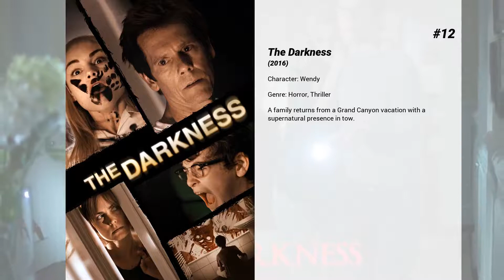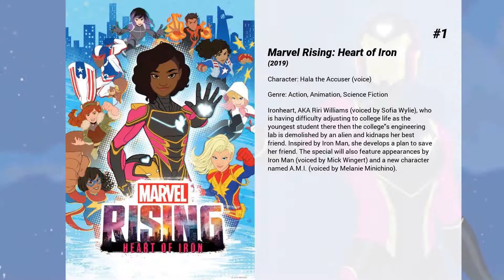Best Ming-Na Wen movies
Welcome to... Best Ming-Na Wen movies! In our channel you will find hundreds of TOPS and rankings of the best films of all genres, actors and nationalities.

Best Ming-Na Wen movies presents...

14. Super Cyclone
When a super cyclone threatens the entire American eastern seaboard, a lone meteorologist and a petroleum engineer must battle the elements to stop the threat.

13. Street Fighter
Col. Guile and various other martial arts heroes fight against the tyranny of Dictator M. Bison and his cohorts.

12. The Darkness
A family returns from a Grand Canyon vacation with a supernatural presence in tow.

11. Prom Night
Donna's senior prom is supposed to be the best night of her life, though a sadistic killer from her past has different plans for her and her friends.

10. One Night Stand
In Los Angeles, Max Carlyle makes a good living directing commercials and has a happy home life with his wife, Mimi, and two children. When Carlyle travels to New York City to visit his friend Charlie, who has been diagnosed with AIDS, he has repeat run-ins with a beautiful woman, Karen, and eventually sleeps with her. Though he goes home the next day and doesn't return until a year later, Carlyle's infidelity still lingers.

9. Push
After his father, an assassin, is brutally murdered, Nick Gant vows revenge on Division, the covert government agency that dabbles in psychic warfare and experimental drugs. Hiding in Hong Kong's underworld, Nick assembles a band of rogue psychics dedicated to destroying Division. Together with Cassie, a teenage clairvoyant, Nick goes in search of a missing girl and a stolen suitcase that could be the key to accomplishing their mutual goal.

8. Final Fantasy: The Spirits Within
Led by a strange dream, scientist Aki Ross struggles to collect the eight spirits in the hope of creating a force powerful enough to protect the planet. With the aid of the Deep Eyes Squadron and her mentor, Dr. Sid, Aki must save the Earth from its darkest hate and unleash the spirits within.

7. Mulan II
Fa Mulan gets the surprise of her young life when her love, Captain Li Shang asks for her hand in marriage. Before the two can have their happily ever after, the Emperor assigns them a secret mission, to escort three princesses to Chang'an, China. Mushu is determined to drive a wedge between the couple after he learns that he will lose his guardian job if Mulan marries into the Li family.

6. Marvel Rising: Secret Warriors
When a threat no one could have expected bears down on the Marvel Universe, this ragtag, untrained band of teens have no choice but to rise together and prove to the world that sometimes the difference between a 'hero' and 'misfit' is just in the name.

5. Marvel Studios: Assembling a Universe
A look at the story behind Marvel Studios and the Marvel Cinematic Universe, featuring interviews and behind-the-scenes footage from all of the Marvel films, the Marvel One-Shots and "Marvel's Agents of S.H.I.E.L.D."

4. Ralph Breaks the Internet
Video game bad guy Ralph and fellow misfit Vanellope von Schweetz must risk it all by traveling to the World Wide Web in search of a replacement part to save Vanellope's video game, Sugar Rush. In way over their heads, Ralph and Vanellope rely on the citizens of the internet — the netizens — to help navigate their way, including an entrepreneur named Yesss, who is the head algorithm and the heart and soul of trend-making site BuzzzTube.

3. The Joy Luck Club
Through a series of flashbacks, four Chinese women born in America and their respective mothers born in feudal China explore their pasts.

2. Mulan
A tomboyish girl disguises herself as a young man so she can fight with the Imperial Chinese Army against the invading Huns. With help from wise-cracking dragon Mushu, Mulan just might save her country -- and win the heart of handsome Captain Li Shang.

1. Marvel Rising: Heart of Iron
Ironheart, AKA Riri Williams (voiced by Sofia Wylie), who is having difficulty adjusting to college life as the youngest student there then the college's engineering lab is demolished by an alien and kidnaps her best friend. Inspired by Iron Man, she develops a plan to save her friend. The special will also feature appearances by Iron Man (voiced by Mick Wingert) and a new character named A.M.I. (voiced by Melanie Minichino).